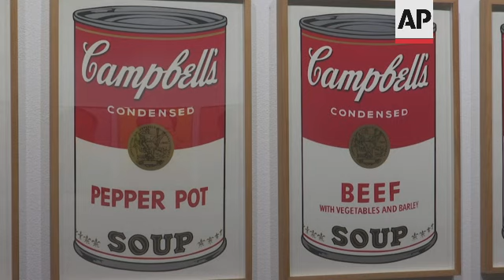American pop artist's works on display in Tehran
(22 Oct 2021) Iranians flocked to Tehran's Museum of Contemporary Art to experience American culture icon Andy Warhol's artwork.
The circular floors of the Iranian capital's museum displayed a sprawling line-up of 18 classic Warhol works.
The exhibit, simply named A Review of Andy Warhol's Works, first opened in June and closes on Sunday.
"I love this painting " said Fatemeh Rezaei, a 46-year-old visitor from Shiraz, looking one of Warhol's' the iconic Marilyn Monroe prints.
Rezaei was so enthralled by the exhibit that she flew all the way from her home in the southern city of Shiraz to see it twice.
"People have exceptionally welcomed Andy Warhol paintings' exhibition," said the museum's communications director  Hassan Noferesti, noting that the museum had to put a cap on visiting hours due to the coronavirus pandemic.
The still-surging coronavirus, which has killed more people in Iran than any other country in the Middle East, forced the museum to close its doors to Warhol fans for a few weeks in August.
Warhol's works are among a permanent art collection worth billions of dollars kept in the Tehran museum vault.
"There have been great artists in history, and it is tremendously good that we can get to see their artworks here," said 20-year-old graphics student Kourosh Aminzadeh, who had come back for a second visit.
The showcase may be coming to an end, but Noferesti said the museum plans to put more Warhol's and Western artists on display soon.